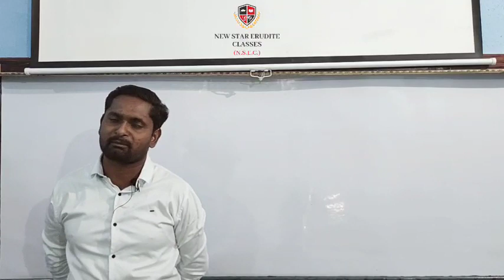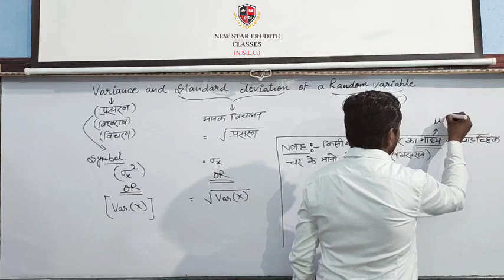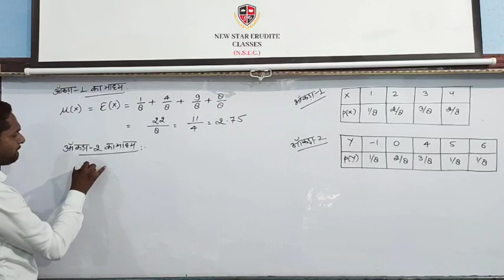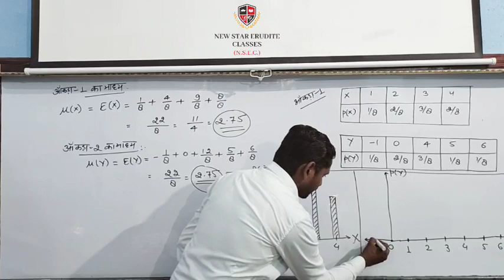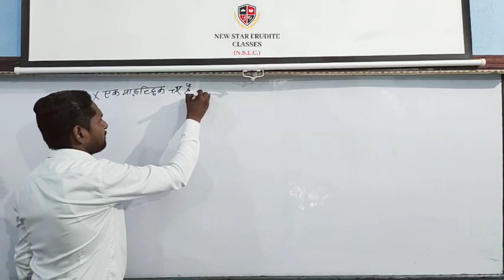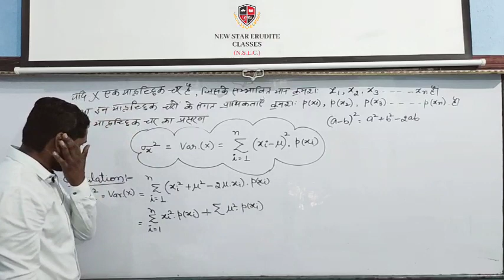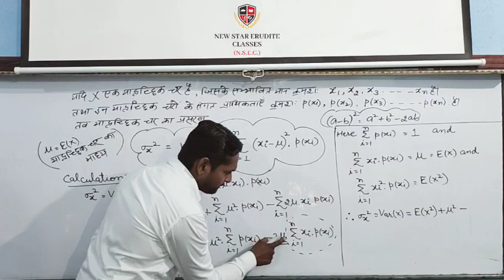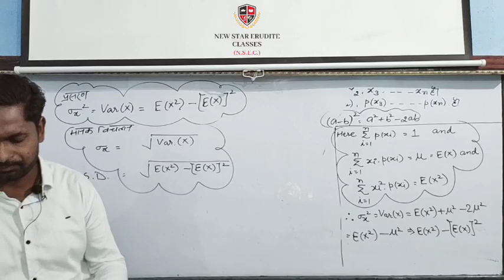Class-12|Mathematics|Probability|Part-7|NCERT Pattern|By-Ajay Sir|New Star Erudite Classes.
Dear students is video me aapko exercise 13.4 intro me variance and standard deviation of a random variable ke baare me bataya ja raha hai.
Hamare institute N. S. E. C. me class 10th,11th,and 12th ke Physics, Chemistry, Mathematics ki classes chalti hai.
Hamare yahan Indian Air Force and Navy ki bhi classes best teachers ke dwara chalai jati hai.